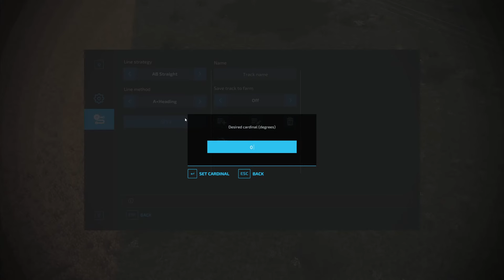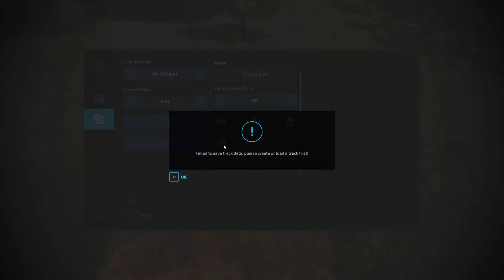Part 8 Hobo's Creek 4x Map "Meet The Jane Deere" Farming Simulator 22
PC Specs:

MB - Gigabyte H170-DS3H
Monitor - 27" Acer Predator 2560/1440p at 165hz
Keyboard - Vital
Game Pad - Logitech G13
Microphone - Blue Snowball "Black"
Controller - Xbox 360 Wireless
Editing Software - Vegas Pro 14
Communication - TeamSpeak 3
File Sharing - DropBox & Mega